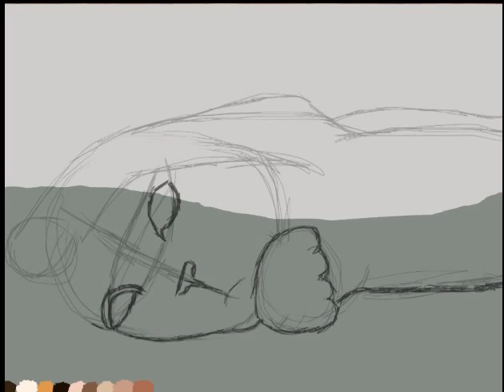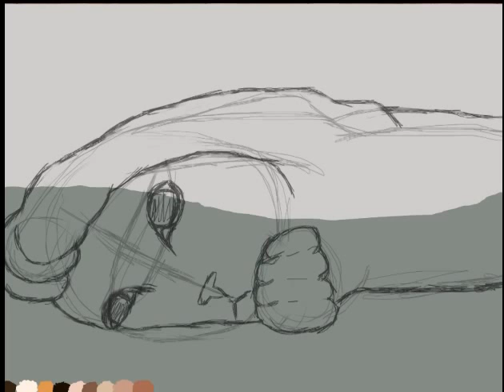Psykopaint : Sweet Kitty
Esta pintura la he hecho en Psykopaint (Link más abajo ↓) Espero que les guste! :D

Me disculpo por la mala calidad del video :s